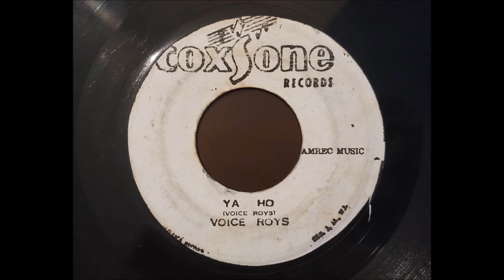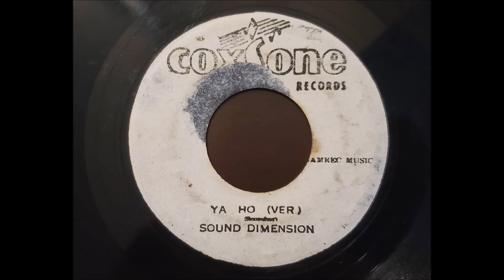Voice Roys - Ya Ho bw Ya Ho Ver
artist: Voice Roys aka The Viceroys
song: Ya Ho bw Ya Ho (Ver)
label: Coxsone Records
year: 1977